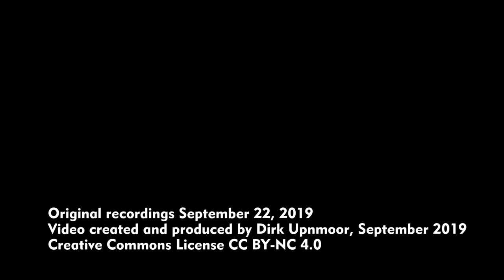Züge auf dem Bahnhof Büchen – September 2019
In Büchen kreuzen sich die Bahnstrecken von Hamburg nach Berlin und von Lübeck nach Lüneburg. Der Betrieb auf diesem Bahnhof ist deshalb sehr abwechslungsreich. Es verkehren Züge des Fern- und Regionalverkehrs sowie Güterzüge.
Am 22. September war der Regionalexpress von Rostock nach Hamburg am Spätnachmittag sehr voll, und im Fahrradabteil wurde es auch nirgendwo etwas leerer. Darum bin ich in Büchen ausgestiegen und mit dem Zug eine Stunde später weiter nach Hamburg gefahren. (Auf schleswig-holsteinischer Seite gibt es einen Stundentakt. In Mecklenburg-Vorpommern fahren die Züge dagegen alle 2 Stunden.)
Hier seht ihr einen Überblick über den Zugverkehr, aufgenommen von einem Bahnsteig der Hamburg–Berliner Bahn. Die Aufnahmen entstanden in der Dämmerung zwischen 19 und 20 Uhr.

Zu sehen sind:
00:00 Regionalexpress (RE) von Rostock, Ausfahrt nach Hamburg
00:50 RE von Lüneburg, Ausfahrt nach Lübeck
01:28 InterCity (IC) von Hamburg nach Berlin, Ankunft und Abfahrt
03:34 Durchfahrt eines Güterzugs mit E-Lok Baureihe 185 der Captrain
04:28 Durchfahrt eines ICE in Richtung Berlin (2x ICE-T)
04:56 Ankunft eines RE aus Lübeck
05:16 Durchfahrt eines ICE in Richtung Hamburg (ICE-T)
05:37 Durchfahrt eines ICE in Richtung Hamburg (ICE 4)
06:03 Ankunft eines RE aus Hamburg (sonntags werden hier LINT-Triebwagen eingesetzt)

At Büchen two railway routes cross: from Hamburg to Berlin and from Lübeck to Lüneburg. So you can watch a lot of different trains here, freight, regional, and long distance trains.
On September 22, 2019, the regional express from Rostock to Hamburg in the afternoon was very crowded. Especially the bike compartment was full of passengers and bikes. So I got out at Büchen, and I decided to take the next train to Hamburg 1 hour later. (In Schleswig-Holstein trains run every hour, but in Mecklenburg-Vorpommern only every 2 hours.)
Here is an overview of the train traffic, filmed from a platform of the line from Hamburg to Berlin. All scenes were recorded in the hour of dawn from 7 to 8 pm.

Trains to be seen:
00:00 Regional express (RE) from Rostock, departure to Hamburg
00:50 RE from Lüneburg, departure to Lübeck
01:28 InterCity (IC) from Hamburg to Berlin, arrival and departure
03:34 Freight train passing with class 185 electric engine of Captrain
04:28 ICE passing towards Berlin (2x ICE-T)
04:56 RE arriving from Lübeck
05:16 ICE passing towards Hamburg (ICE-T)
05:37 ICE passing towards (ICE 4)
06:03 RE arriving from Hamburg (on sundays LINT DMUs are used here)